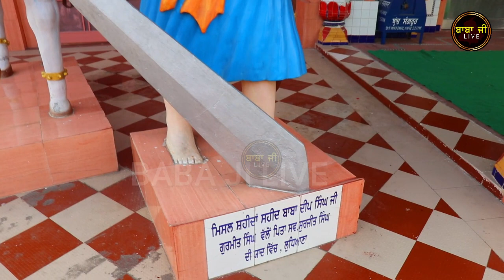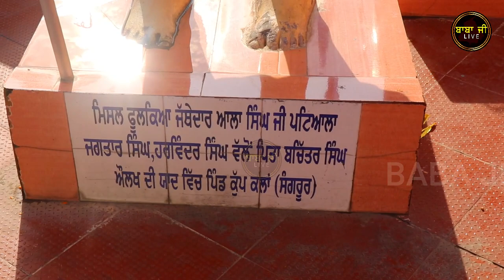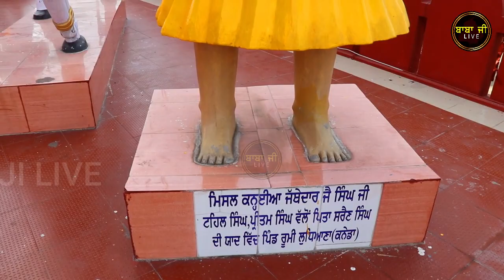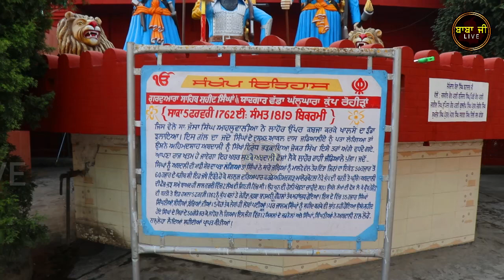Gurudwara Sahib Saheed Singha Kup Kalan Vada ghalughara ਬਾਬਾ ਜੀ ਲਾਈਵ | Baba Ji Live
ਬਾਬਾ ਜੀ ਲਾਈਵ ਚੈਨਲ ਅਤੇ ਫੇਸਬੁੱਕ ਤੇ ਕੋਈ ਵੀ ਧਾਰਮਿਕ ਸਮਾਗਮ ਲਾਈਵ ਕਰਵਾਉਣ ਲਈ ਸੰਪਰਕ ਕਰੋ ।